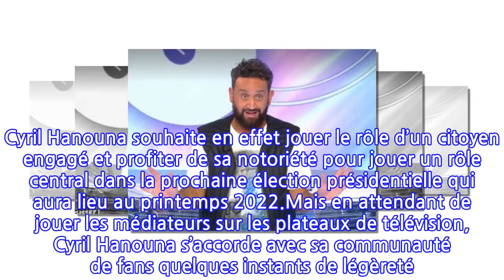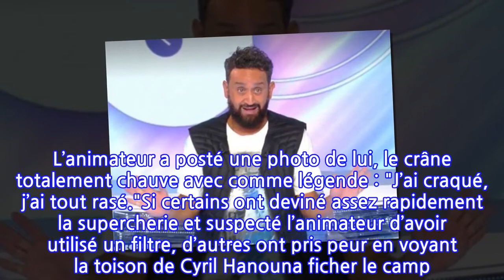"J'ai craqué j'ai tout rasé" : Cyril Hanouna s'affiche chauve sur Twitter et affole...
Souhaitant écouter au mieux sa communauté, l’animateur de TPMP a même sorti un livre, écrit avec la collaboration de l’éditorialiste Christophe Barbier, intitulé Ce que m’ont dit les Français. Pour l’occasion, le papa de Lino fait la tournée des plateaux de télévision et de radio afin d’expliquer sa démarche. Cyril Hanouna souhaite en effet jouer le rôle d’un citoyen engagé et profiter de sa notoriété pour jouer un rôle central dans la prochaine élection présidentielle qui aura lieu au printemps 2022.Mais en attendant de jouer les médiateurs sur les plateaux de télévision, Cyril Hanouna s’accorde avec sa communauté de fans quelques instants de légèreté. Samedi 9 octobre 2021, celui que ses fidèles surnomment "Baba", a fait une belle frayeur à ses abonnés sur Twitter. L’animateur a posté une photo de lui, le crâne totalement chauve avec comme légende : "J’ai craqué, j’ai tout rasé."Si certains ont deviné assez rapidement la supercherie et suspecté l’animateur d’avoir utilisé un filtre, d’autres ont pris peur en voyant la toison de Cyril Hanouna ficher le camp. "C’est une blague ? Enfin j’espère. Vous avez de si beaux cheveux. Je suis désolée, je "n’aime" pas les chauves, j’aime les hommes aux cheveux longs. Vous n’aviez pas les cheveux longs. Cyril Hanouna, vous êtes en crise d’adolescence ?" "Cela ne vous pas du tout Mais non c’est une blague ? c’est pas ta meilleure idée ça." "En deuil, de quelque chose ou de quelqu’un ?", se sont interrogés les internautes.Rapidement, Cyril Hanouna a mis au fin au faux suspens en postant une photo de lui, cette fois-ci non retouchée par un filtre. "Y en a en panique ! Jamais je ferais ça !", a légendé l’animateur visiblement hilare devant la naïveté de certains internautes piégés par le premier cliché.